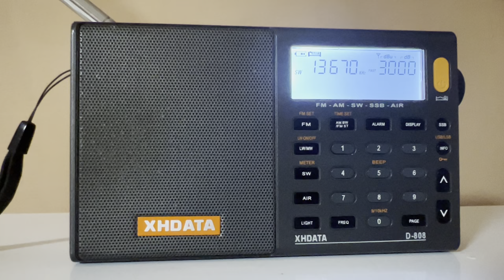AM DX SW 13670 KHz World Christian Broadcasting Radio Federation in Arabic From Malta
AM DX SW 13670 KHz World Christian Broadcasting Radio Federation in Arabic From Malta. It was caught on 19/09/2022 at around 21:55 PM (UTC+2). The indoor signal proved to be a little bouncy with the XHDATA D-808 receiver but audible. Transmissions are still active as per Short Wave Info which they broadcast daily from 21:00 PM to 22:00 PM (UTC+2). It is broadcasted from Madagascar’s Mahajanga Transmitter of around 100 kW in transmission power which is approximately 6,765 kilometres away towards Boeny. 73 😊

Country: Boeny, Madagascar
Estimated Distance: 6,765 Km
Transmitter: Mahajanga Transmitter (100 kW)